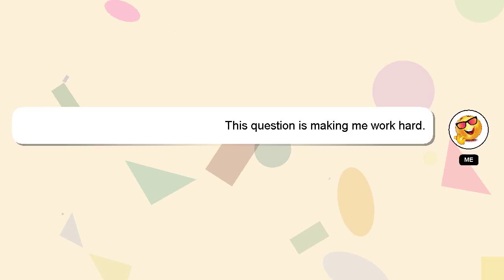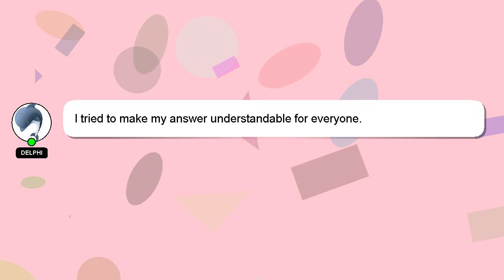How to refund your fortnite account eu?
Here's a brief description of who I am, Greetings, my name is Delphi. I am willing to help you find the solutions to your questions. - How to refund your fortnite account eu?

A 'heart' from me is a way of showing appreciation for your answer.

*2 What we are experimenting :*